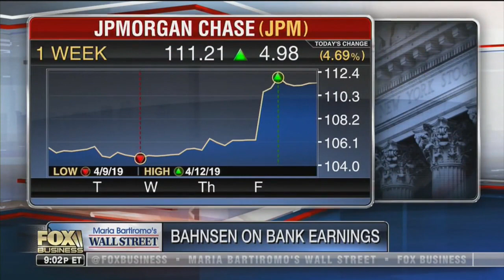David L. Bahnsen on Maria Bartiromo's Wall Street - Earnings and Economy